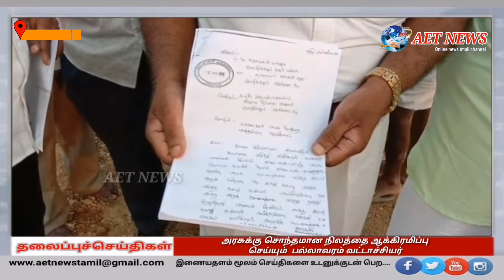அரசுக்கு சொந்தமான நிலத்தை ஆக்கிரமிப்பு செய்யும் இந்து கோவில் அறங்காவலர் துணை போகும் பல்லாவரம் வட்டாச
அரசுக்கு சொந்தமான நிலத்தை ஆக்கிரமிப்பு செய்யும் இந்து கோவில் அறங்காவலர் துணை போகும் பல்லாவரம் வட்டாச்சியர்